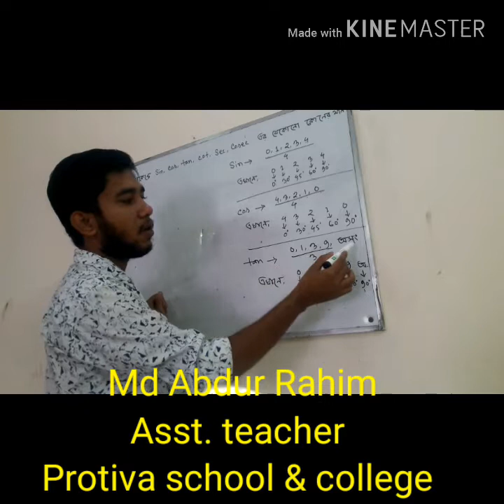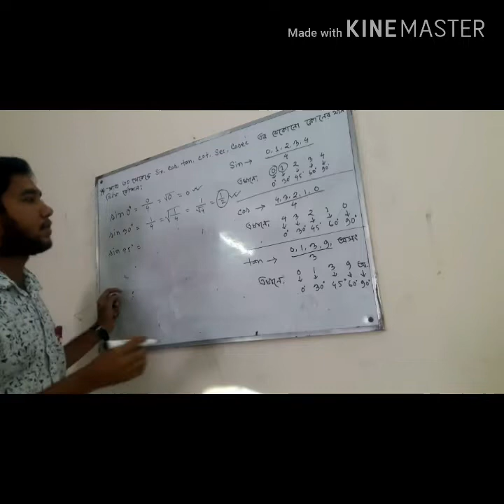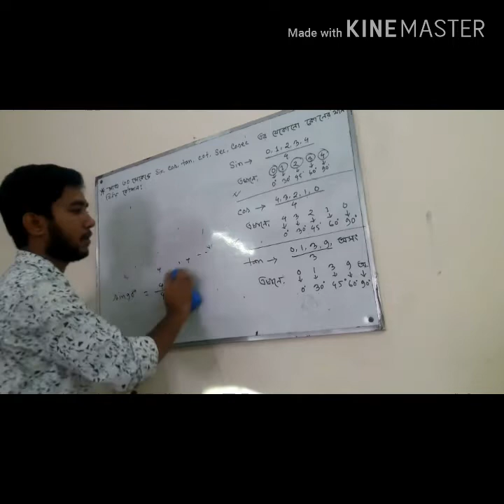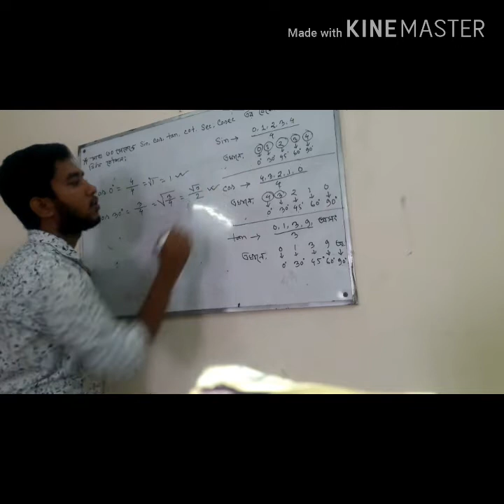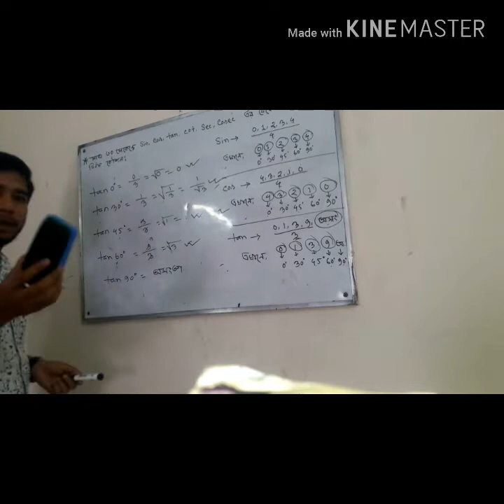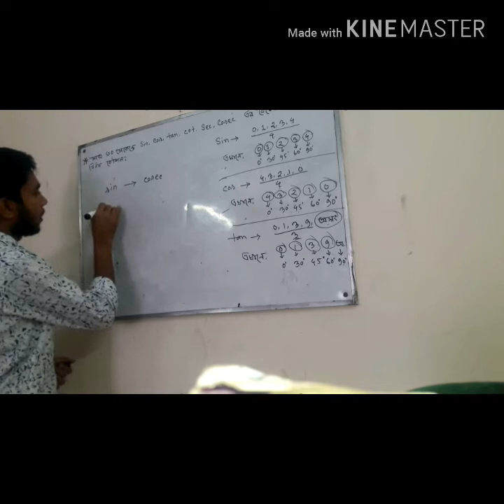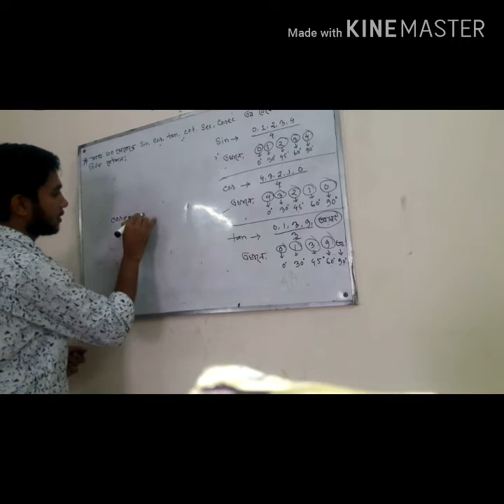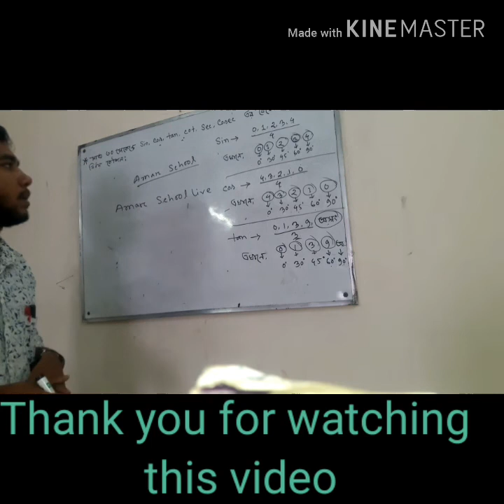মাত্র ৩০ সেকেন্ড sin,cos,tan,cot,sec,cosec এর যে কোনো কোণের মান নির্ণয়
মাত্র ৩০ সেকেন্ড sin,cos,tan,cot,sec,cosec এর যে কোনো কোণের মান নির্ণয় করার কৌশল